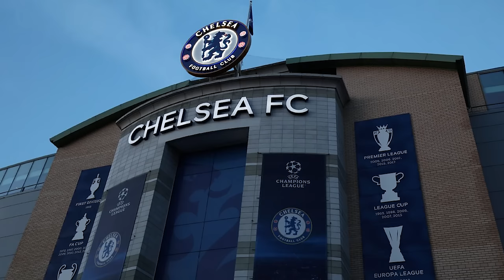Mauricio Pochettino post-match press conference | Chelsea 4-2 Leicester City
Chelsea manager Mauricio Pochettino reacts after their 4-2 win over Leicester in the FA Cup quarter-finals.

Mauricio Pochettino press conference today

0:00 Intro
0:11 Mauricio Pochettino Match Summary
1:26 Penalty Takers
2:18 Raheem Sterling
3:44 “We need to accept it”
5:39 Defence
8:30 Cup run for the development
11:07 Fans
15:31 Outro | Please like the video and subscribe!